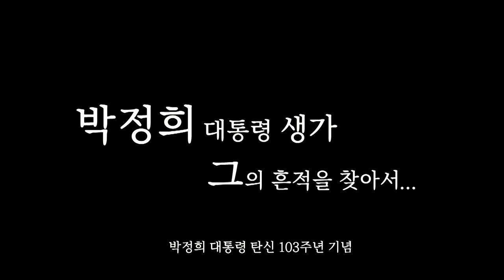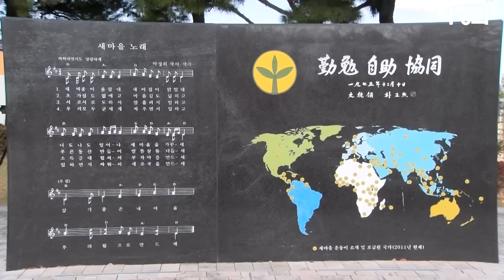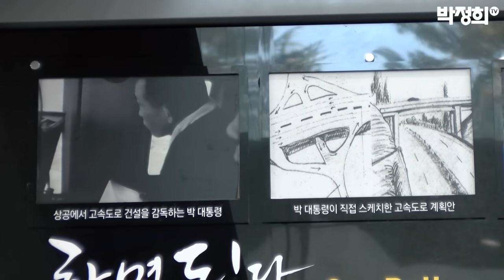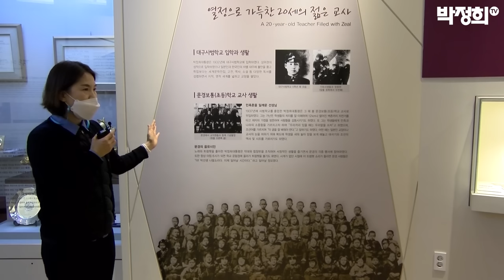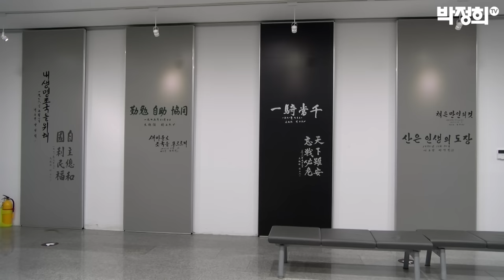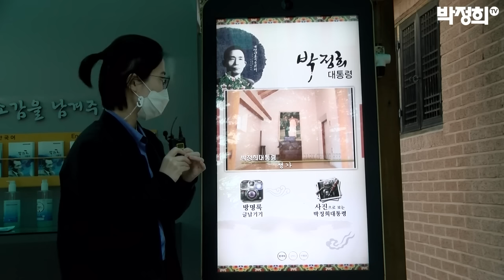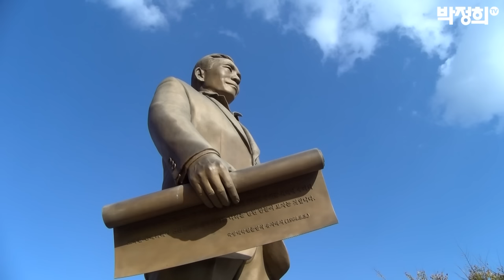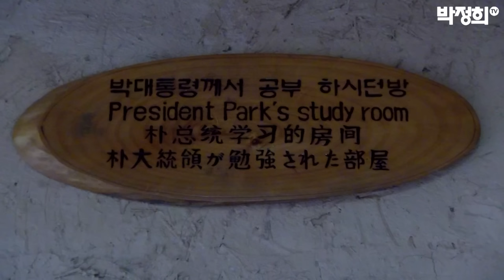박정희대통령 탄신 103주년 기념 "구미 생가방문"